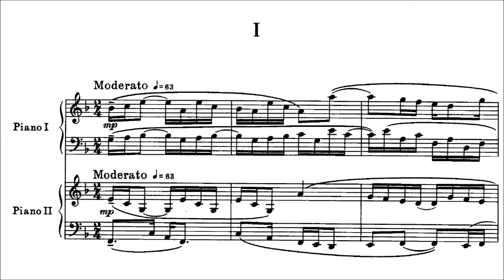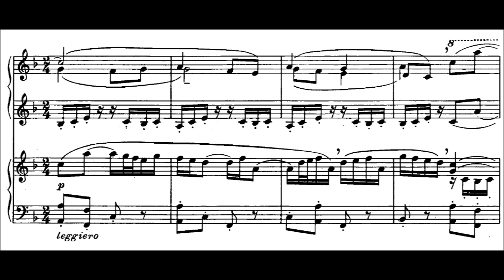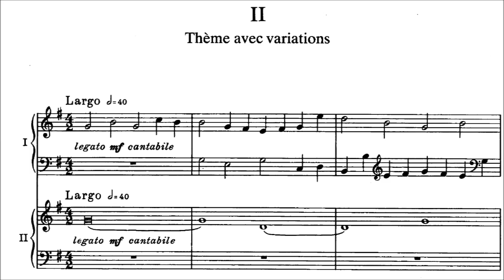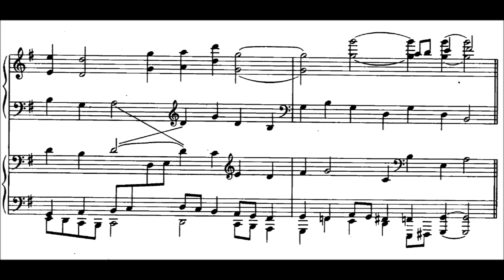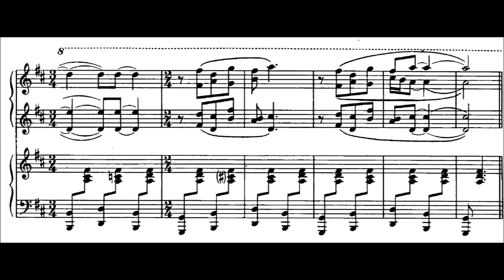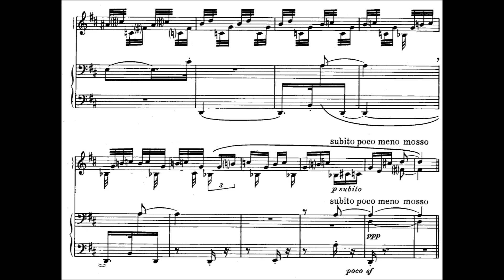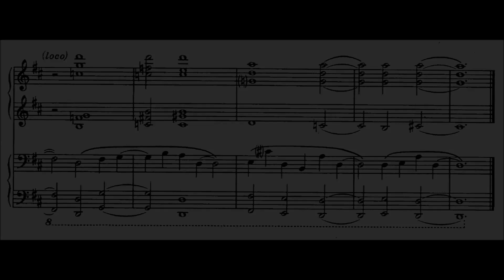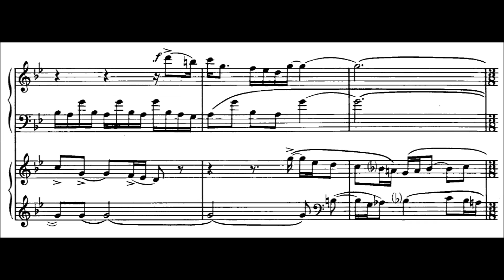Igor Stravinsky - Sonata for 2 Pianos [With score]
-Composer: Igor Fyodorovich Stravinsky (17 June 1882 – 6 April 1971)
-Performers: Vladimir Ashkenazy, Andrei Gavrilov

Sonata for two Pianos, written in 1944

00:00 - I. Moderato
03:53 - II. Thème avec variations [Theme with four variations]
08:39 - III. Allegretto

Stravinsky originally conceived his Sonata for Two Pianos (1943 -44) as a solo work. As the sonata took shape, however, the composer realized that, in his own words, "four hands were required to voice the four lines clearly." The sonata is markedly contrapuntal, each player providing two distinct though sometimes overlapping lines.
The opening movement, Moderato, is in sonata-allegro form. Following a traditional tonal scheme, the first subject is in F major, the second in C major. A very brief development follows the exposition, but is cut short by the return of the opening themes, now presented in reverse order. The second movement is a canonic theme followed by four variations that variously present the theme in a chorale setting, against an ostinato accompaniment, and as the subject of a fugue. The final, ternary-form movement, Allegretto, has a predominantly minor-key feel, and employs simple, folklike melodies.
The sonata was premiered in 1944 by pianist Richard Johnson and the renowned performer and pedagogue Nadia Boulanger.